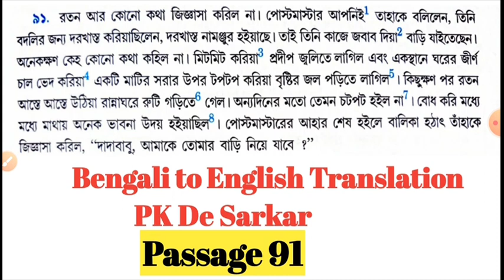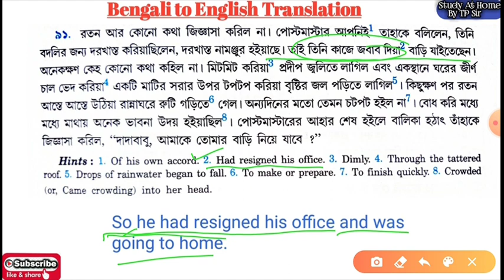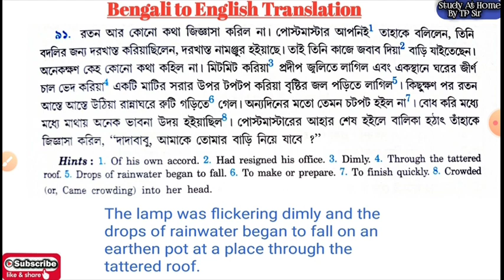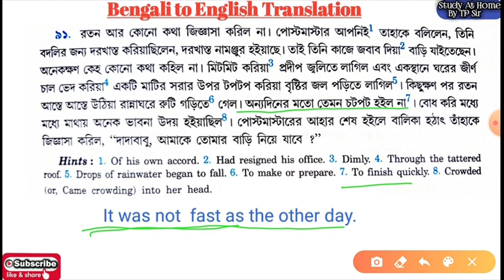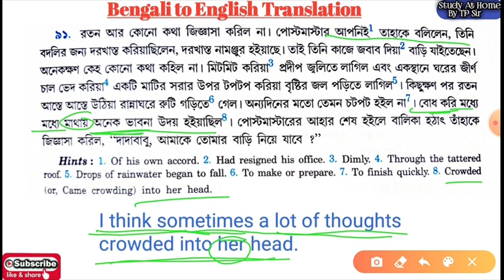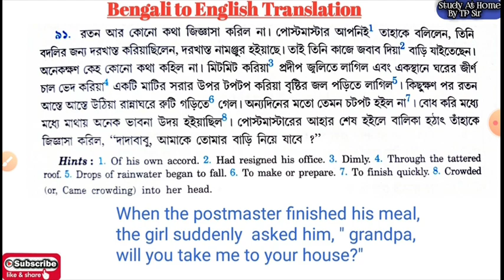Bengali to English Translation from Pk Dey Sarkar (passage 91)||Clerkship, Misc, ICDS, WBCS Main